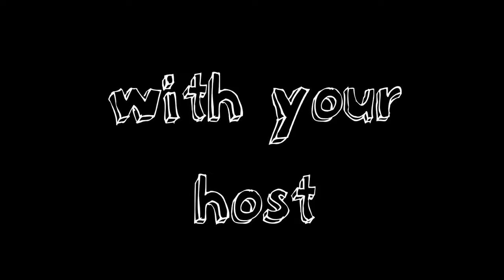~ NEW INTRO ~ [Music is Property of Oshova]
Follow the creator of my new avatar, Ryan on TUMBLR